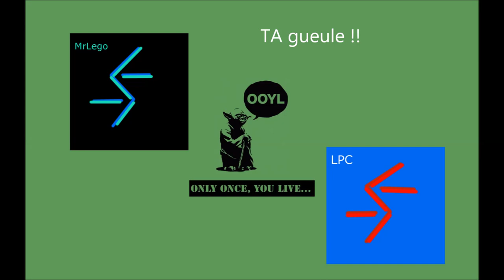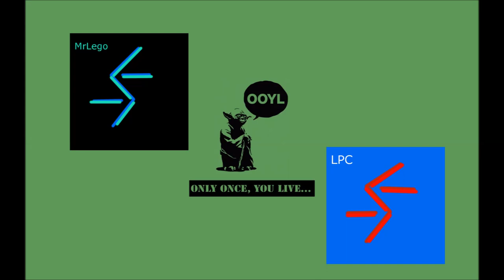bêtisier DG production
salut atous le bêtisier complètement wtf de notre conversation skype ave Mrlegoproduction sur la DG prod